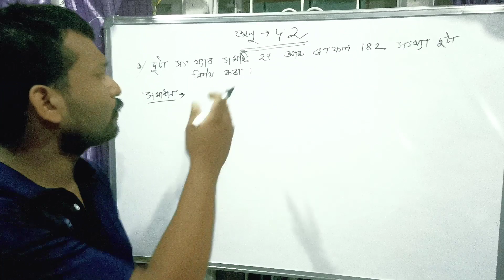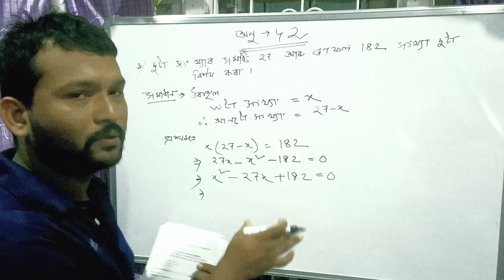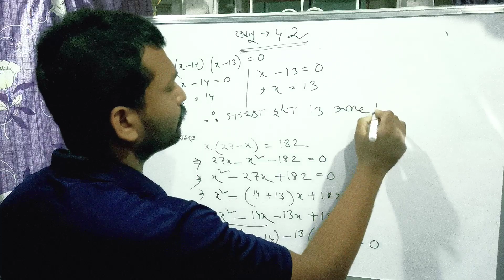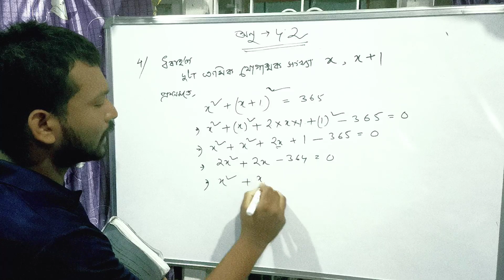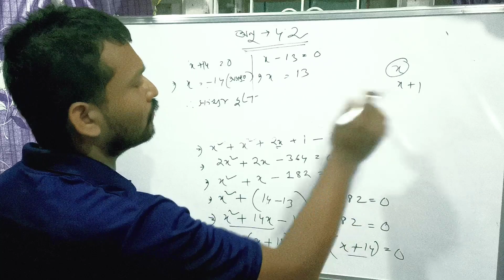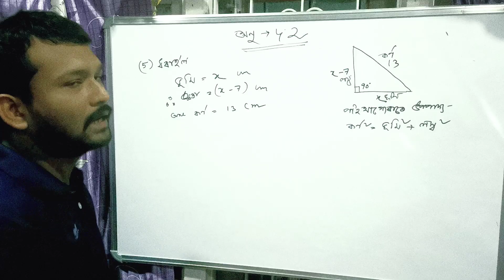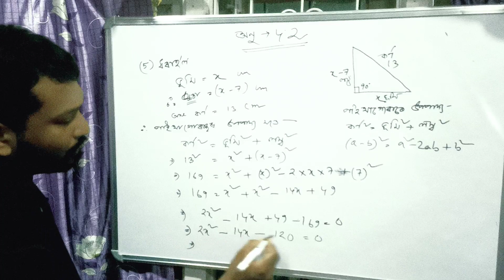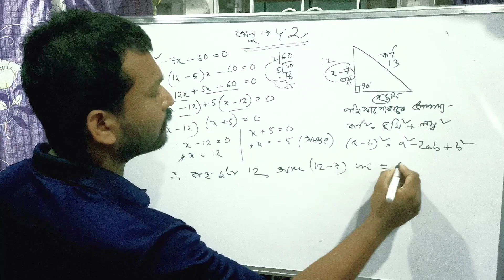CLASS 10 MATHEMATICS EX - 4.2 || গণিত 4.2 Qno. 3,4,5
quesion no. 3
quesion no. 4
quesion no. 5